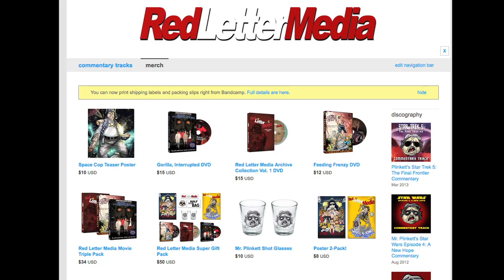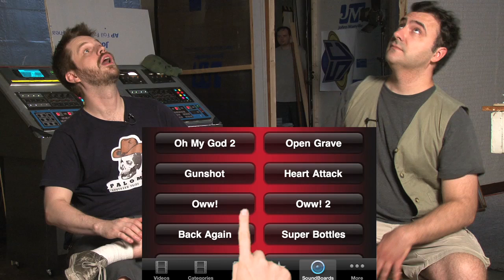Space Cop Teaser Poster and more!